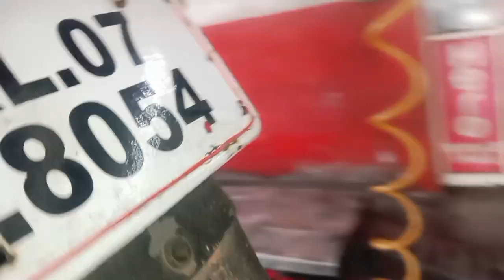KL07Y8054(11/12/2023)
Dear friends,